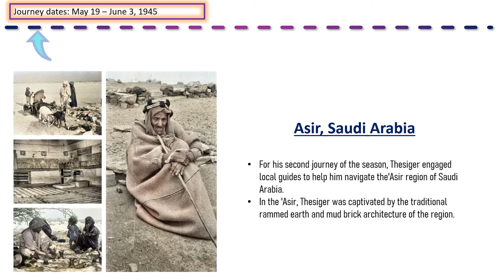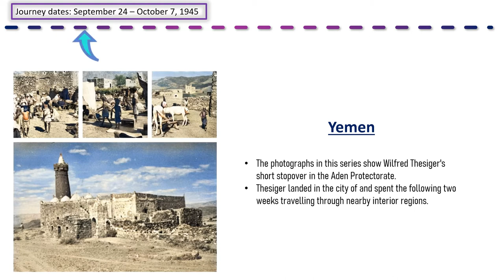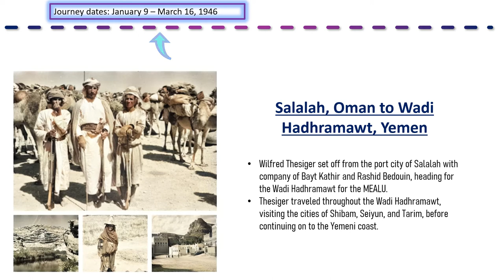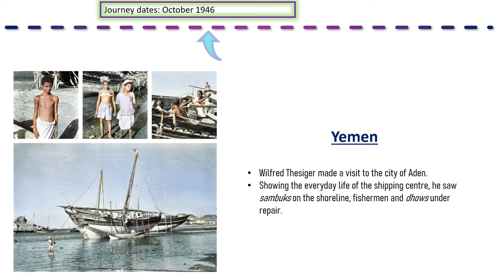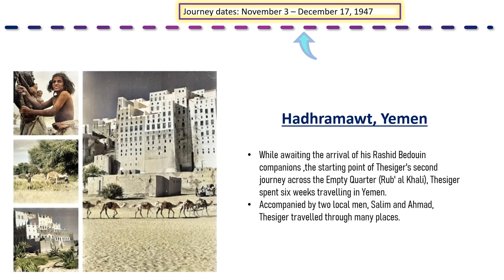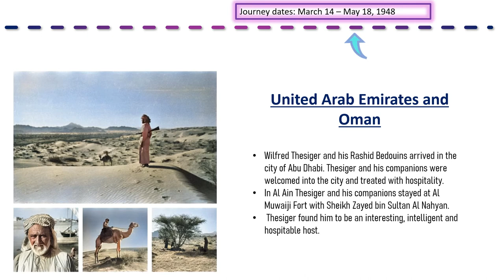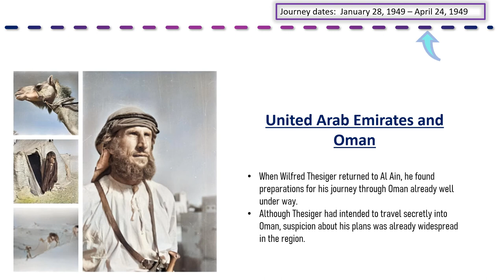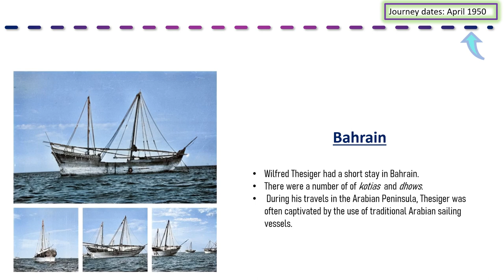Wilfred Thesiger's Travel in Arabia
This short video summarizes the awesome exploration of Wilfred Thesiger's travel in Arabian lands.